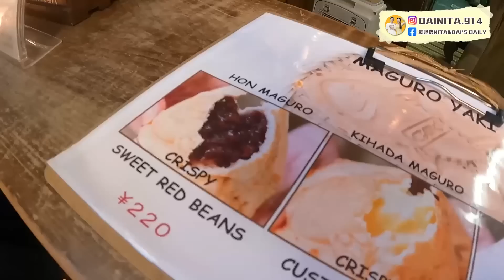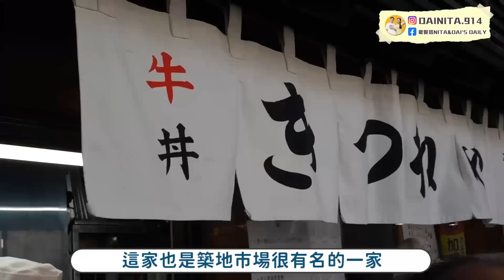吃爆「築地市場」排隊美食❗️必吃烤海鮮🦞爆汁烤和牛串🔥排爆滷大腸飯、海鮮丼、超大生蠔、樸實無華明太子鮭魚飯糰 TOKYO VLOG🇯🇵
如果喜歡我們的影片歡迎按下訂閱❤️

 YT頻道🔍戴妮塔
戴妮塔IG: dainita.914
戴戴IG: diecheng317
妮塔IG: huangging
Facebook：戴妮塔 Nita & Dai’s Daily